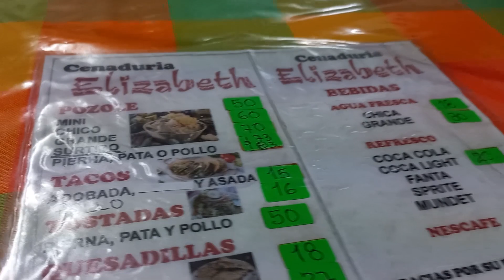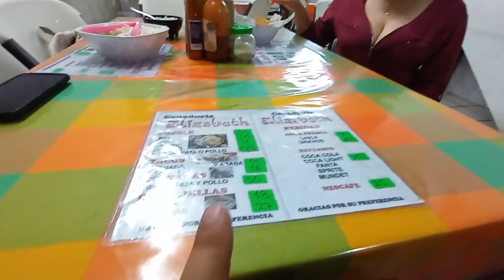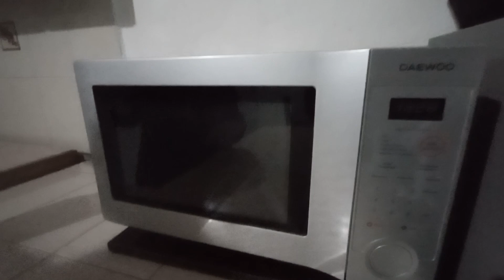Platillos típicos de JALISCO en esta CENADURÍA de PUERTO VALLARTA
Comida Jalisciense  CENADURÍAS MEXICANAS desde un comedor popular que reúne a gente local para probar las DELICIAS DEL ESTADO DE JALISCO en este maravilloso destino de playa que es PUERTO VALLARTA, barrio del PITILLAL.

AVISO IMPORTANTE: Debido a la cantidad de peticiones de muchos de ustedes, a partir de este momento las chicas – modelos Xpress SOL (Lucy, Arantza, Ashley, Alice, GabyLuu, Jazmín, etc.) tendrán su propio canal, HERMUSAS MX @hermusasmx en el actual solo saldrán videos con su asistente favorita y su servidor.

Conoce a nuestras HOSTESS - EDECANES y visita sus sesiones fotográficas recuerda dejar tu LIKE para saber quien les gusta mas y ponerla mas en nuestros vídeos. APOYA A TU FAVORITA.

Contacta a XPRESS SOL para invitaciones de restaurantes, puestos de comida, sitios turísticos, eventos especiales, inauguraciones, celebraciones culturales y artísticas

Xpress SOL México y sus representantes cuentan con todos los permisos firmados, en video e imagen de las chicas para la exhibición y distribución de los contenidos. PROHIBIDA LA COPIA PARCIAL O TOTAL.